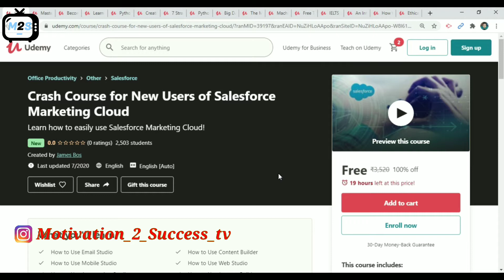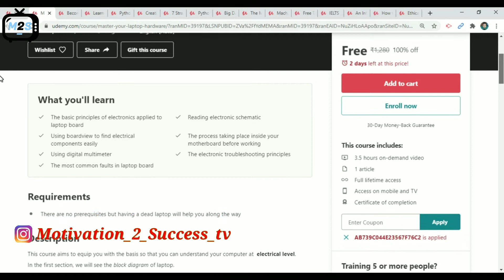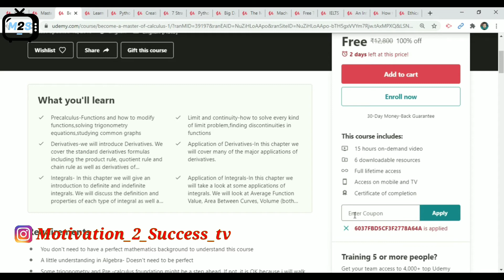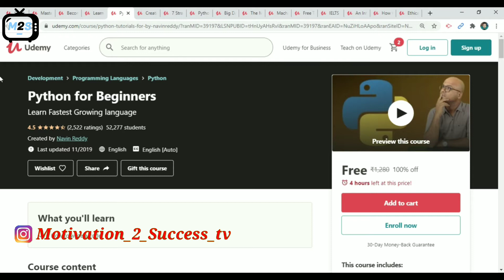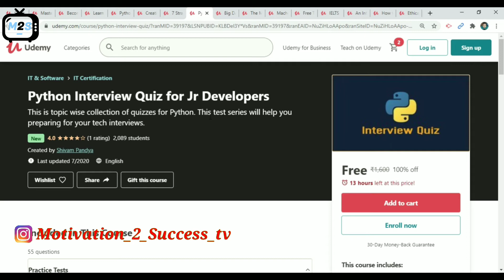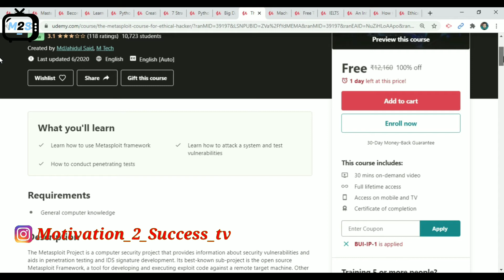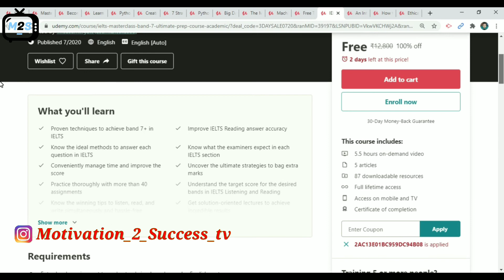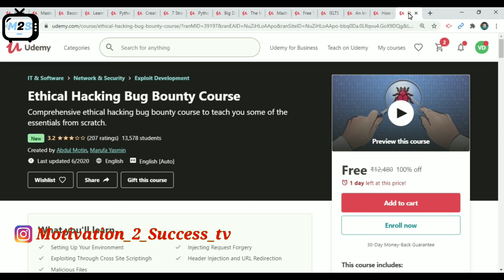Telugu Udemy Free Courses || 100%Geniun || Phyton, Machine Learning || M2STv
Best songs Jukebox, 8D sound songs, All Languages Best Songs,
Best Albums.

instagram id  :  8D Music Beats Official

instagram id  : Motivation 2 Success Tv